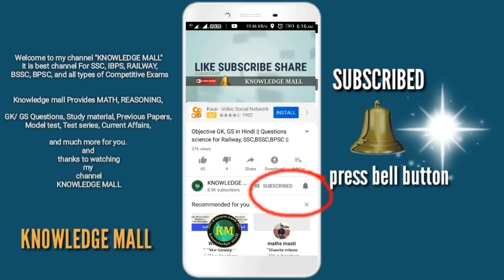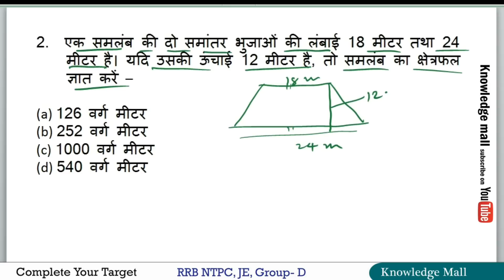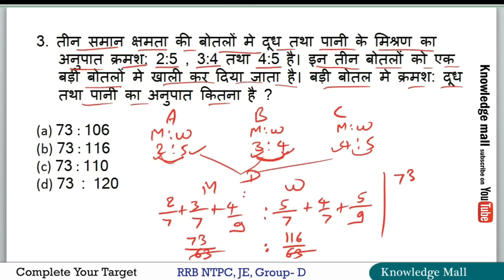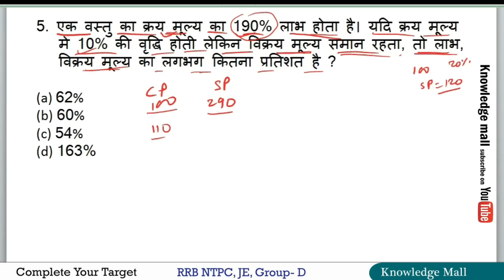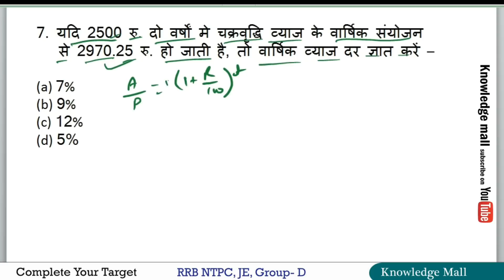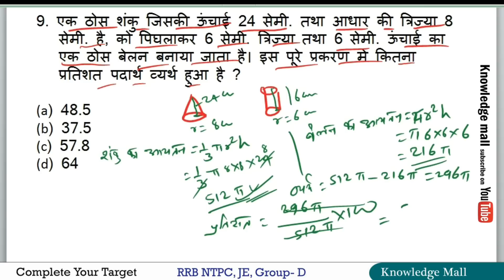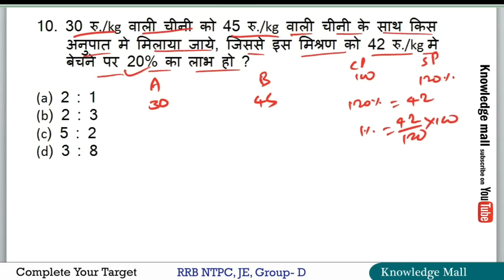2019 RRB NTPC Math Prepration Part 29 | NTPC Math and Group D 2019 | Railway math ntpc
2019 RRB NTPC Math Prepration  Part 29 | NTPC Math and Group D 2019 | Railway math ntpc | group D

Railway NTPC EXAM 2019 | MOCK TEST ALL MATH SYLLABLES
Math By:- Nisha Raj
(Knowledge Mall)

1. Data Interpretation
2. Bar Graphs, Pie Charts, Line Graphs, tables etc.
3. Time & WorkTime NTPC
4. Time & Distance NTPC
5. Boats & Streams, NTPC
6. Trains Based math, NTPC
7. Pipe & Cistern, NTPC
8. Profit & Loss Margins,   NTPC
9. Simple intrest , NTPC
10. Averages Problems ,NTPC
11. Age Problem math, NTPC
 12. Compound Interest, NTPC
13. Simple intrest, NTPC
14. Area & Volume, NTPC
15. Mensuraation NTPC